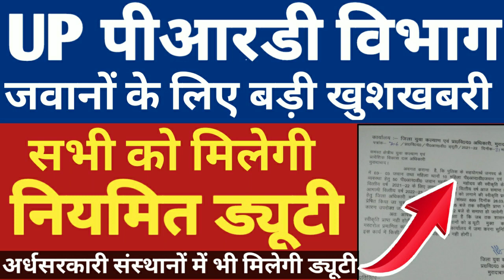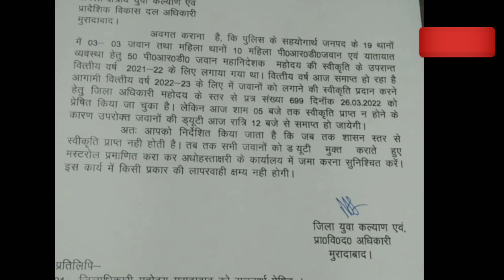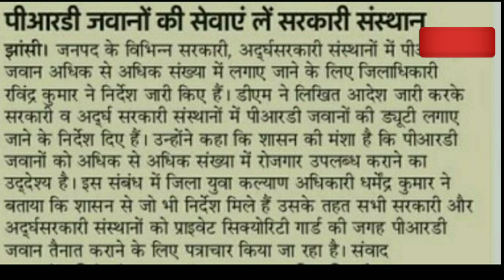UP पीआरडी जवानों को खुशखबरी | सभी को नियमित ड्यूटी | UP PRD Latest News | UP PRD News Today | UPPRD.